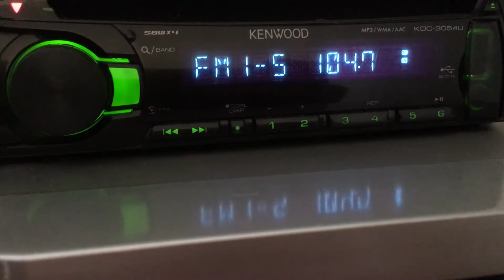[Local] 104.7 Радио Record г.Рубцовск (500 вт, 38 м), dist 90 km. Ant 6-el yagi. 22/09/19 г.